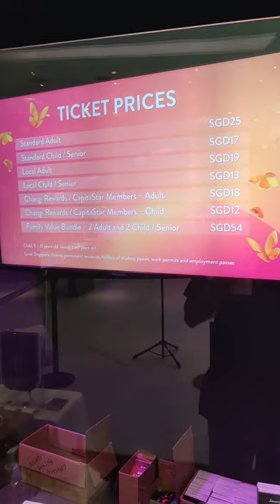Print your Own Photo Souvenir | Changi Experience Studio